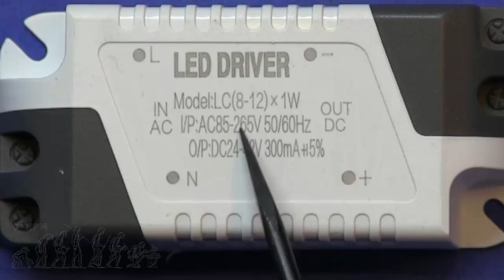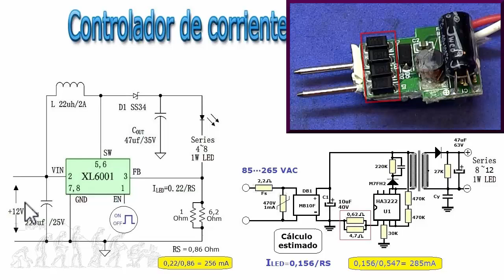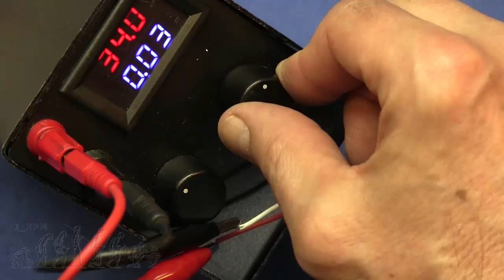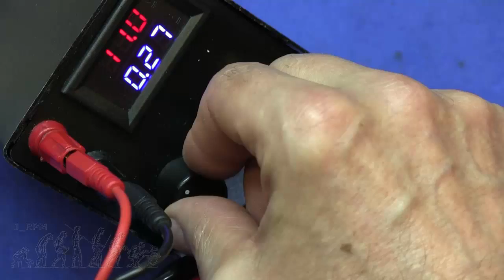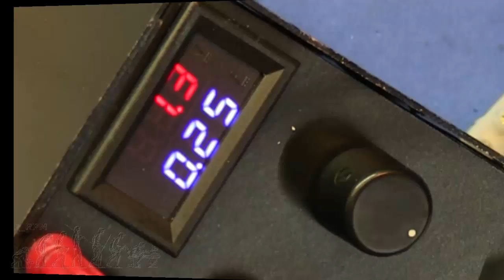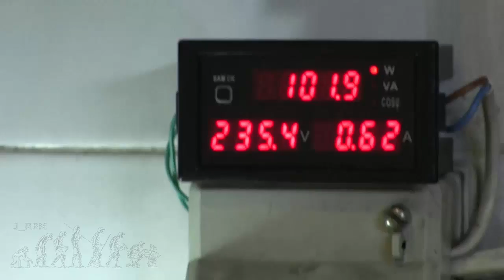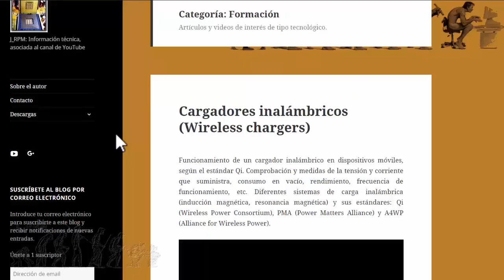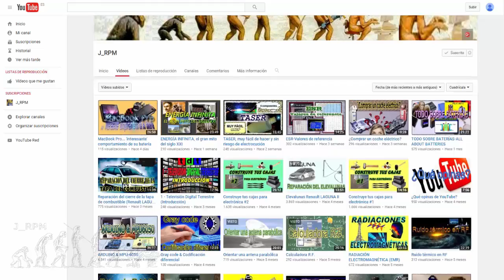✅ Construye una barra LED | J_RPM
Construcción de una barra de diodos LED de 8W, para mejorar la iluminación en una mesa de taller. Posibles alternativas a la hora de elegir el circuito driver de corriente más adecuado para los diodos LED. Detalles de funcionamiento y pruebas comparativas con 2 driver de corriente diferentes.